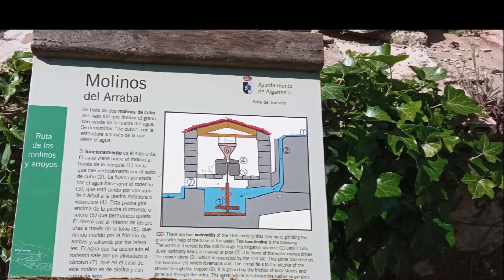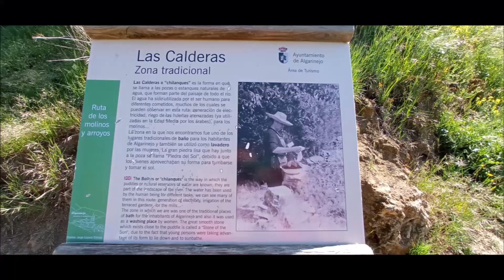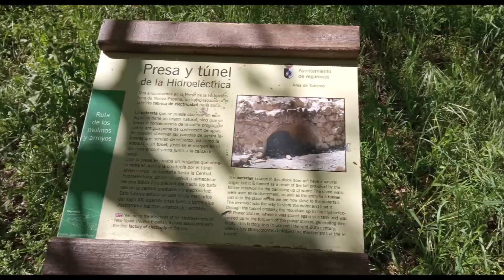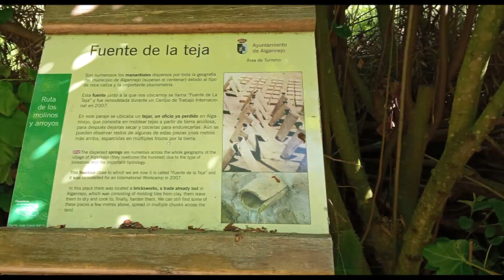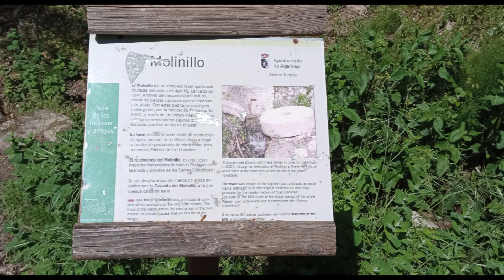Ruta de los MOLINOS y ARROYOS de ALGARINEJO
La ruta que a continuación describo se encuentra en Algarinejo (Granada), cerca de Montefrío, en la comarca de Loja, a 75km de la capital.

Comienza en la Plaza de España, junto a la Iglesia de Santa María la Mayor. Desde el principio, la ruta está muy bien señalizada y hay muchos carteles informativos de los distintos puntos de interés. No obstante, recomendamos llevar un track porque hay muchas intersecciones y desvíos. Nostros seguimos la ruta de Wikiloc de "senderico" y se agradece mucho todos sus comentarios y waypoints. Más abajo dejo el link de su ruta.

Es una ruta fácil de realizar (nosotros llevábamos a un peque de 3 años), donde el agua es la protagonista principal (mucha agua y muy cristalina).
Destacar la acequia del principio junto a los Molinos del Arrabal, Las Calderas y sus pozas que te invitan a darte un baño, varias cascadas muy bonitas de los distintos arroyos (Navavieja, La Madroñal y Arroyo Seco), nacimientos de agua (Las Llanadas), puentes, pasarelas... que todo en conjunto hace que te sumerjas en un paisaje divino donde ello sonido del agua te va cautivando de principio a fin.

En definitiva, sólo son 5km pero que te gustaría que hubiera alguno más. Ruta 100% recomendable para hacerla en familia y con niños pequeños, como era nuestro caso.